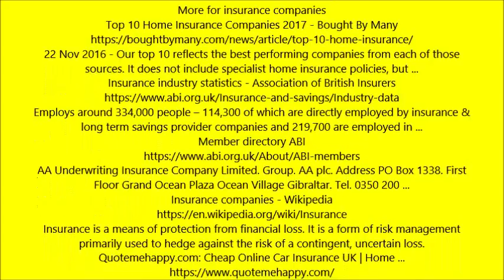buy auto insurance online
Don't know where to find info? Watch this video for a list of online auto sites to buy insurance that can help you find your info.